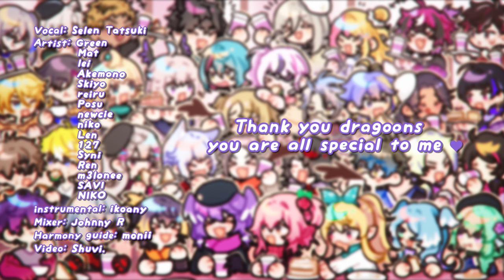【COVER】Last Cup of Coffee - Selen Tatsuki (Reupload) [READ DESCRIPTION]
A reupload of Selen's cover after it got unrightfully taken down by Nijisanji Management from both YouTube and Bili Bili.  All credit goes towards Selen and all other people whom took part in the project.

Redistribution done thru creative commons with Selen approving this behavior in her tweet after the song was taken down. Lily Pichu with her own statement from 2020 that use of her music and reproduction's are allowed as long as credited and she was credited in the original MV upload.

CHECK OUT SELEN: @SelenTatsuki